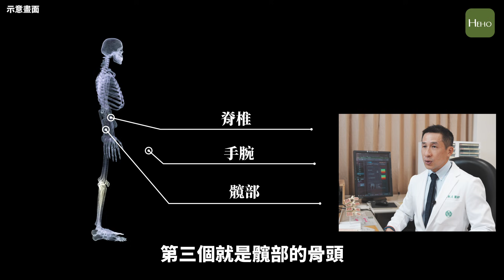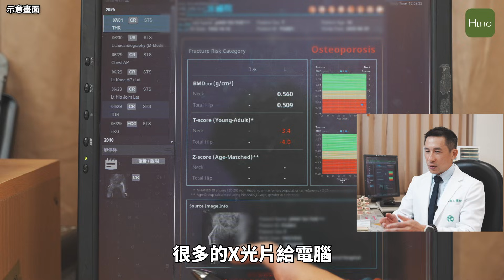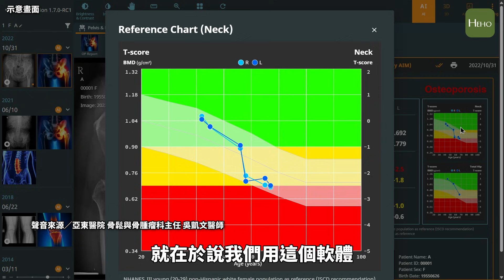骨質疏鬆可以逆轉？骨質流失有多嚴重？骨質疏鬆AI篩檢超簡單！骨科權威吳凱文醫師專業解析｜名醫在Heho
▶️ 閱讀全文
你知道嗎？有時只是一個劇烈的咳嗽，就可能導致脊椎發生壓迫性骨折 。這就是骨質疏鬆症的可怕之處，它常在無聲無息中侵蝕我們的骨骼健康，因此被稱為「沈默的殺手」，《Heho健康》蒐集大眾關注骨質密度的問題，本次特別邀請了亞東醫院骨鬆與骨腫瘤科主任吳凱文醫師 。吳醫師將為我們解析骨質疏鬆症的成因、高風險族群、如何檢查骨密度，同時也會介紹醫療科技的最新進展—如何利用創新的AI輔助篩檢技術 ，僅憑一張普通的X光片，就能及早發現潛在風險。吳凱文醫師也強調，及早檢查骨密度，抓住治療的黃金時機，骨質疏鬆是有機會逆轉的！

【名醫在Heho】骨質可以逆轉？骨鬆性骨折有多嚴重？骨質疏鬆AI篩檢超簡單！骨科權威吳凱文醫師專業解析